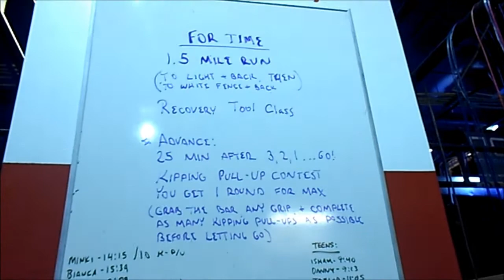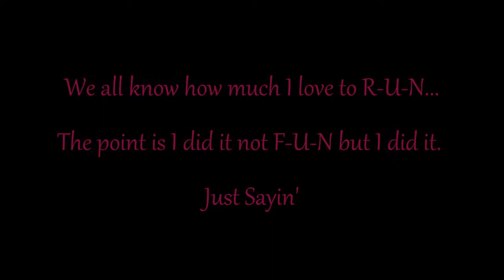Day 21: Slump R-U-N 09.15.2011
Slump day! and R-U-N